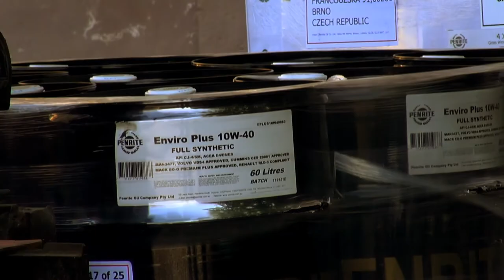PENRITE product for Europe 2013 | Penrite Oil CZ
Penrite Oil, Representation in the Czech Republic
Legendary Oils s.r.o.
Francouzska 91, 602 00 BRNO